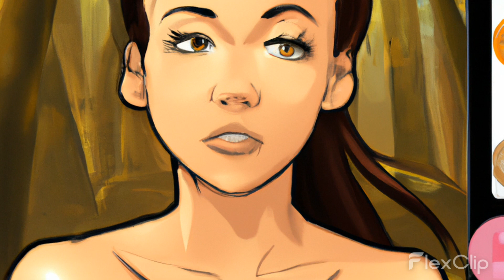brad pitt ‑ Made with FlexClip1